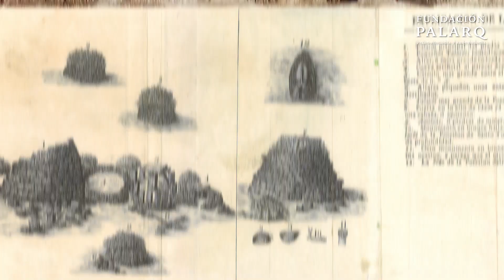Más Allá de Stonehenge: Las Maravillas Megalíticas de la Península Ibérica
Descubre los enigmas del megalitismo en la Península Ibérica en este fascinante vídeo de la Fundación Palarq. Exploramos las impresionantes construcciones de piedra que datan de tiempos prehistóricos, revelando cómo estos monumentos no solo marcaban territorios, sino que también servían como lugares de culto y enterramiento. A través de tecnologías avanzadas como las dataciones de carbono 14, desentrañamos el origen y la evolución de estos sitios desde el Mesolítico hasta el Neolítico. Viaja con nosotros por Salamanca, Burgos, Évora y más allá, mientras examinamos algunos de los ejemplos más notables como el Crómlech de los Almendros, el Anta de Zambujeiro, y los Dólmenes de Antequera. No te pierdas esta exploración única que conecta el pasado con el presente, mostrando la complejidad y la riqueza cultural de las antiguas sociedades que habitaron la Península Ibérica.